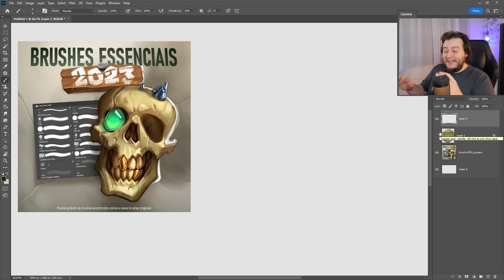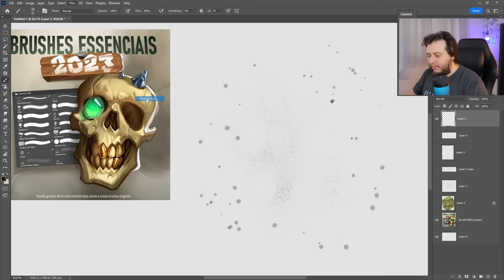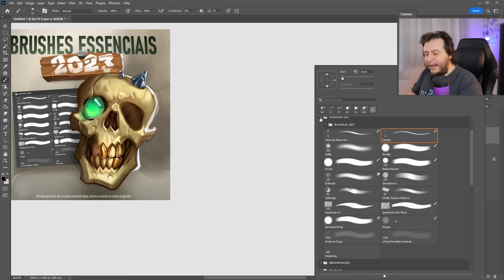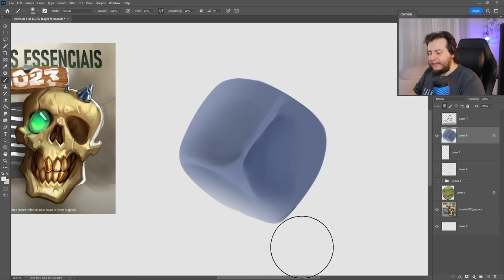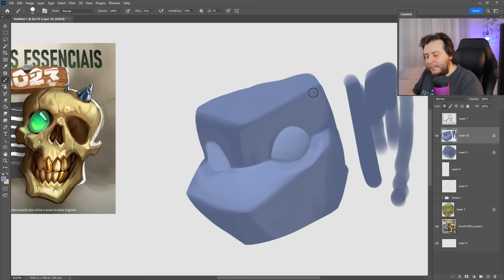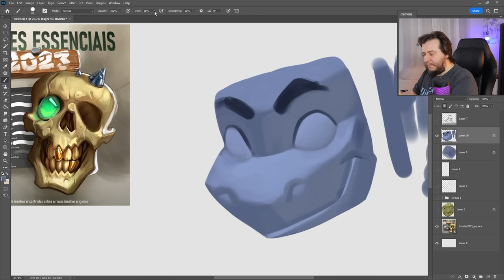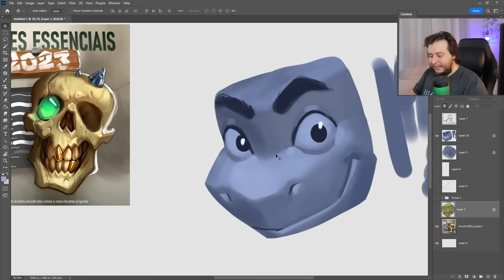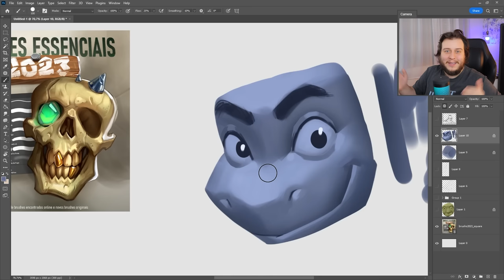MEU NOVO PACOTE de PINCÉIS GRATUITOS do PHOTOSHOP!